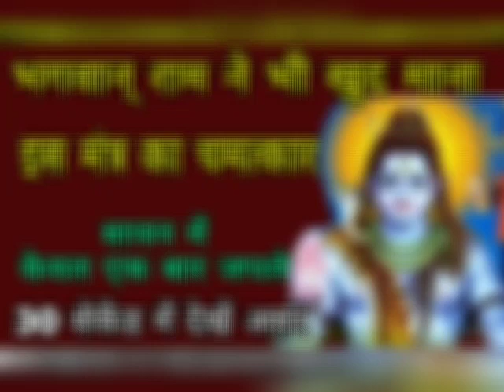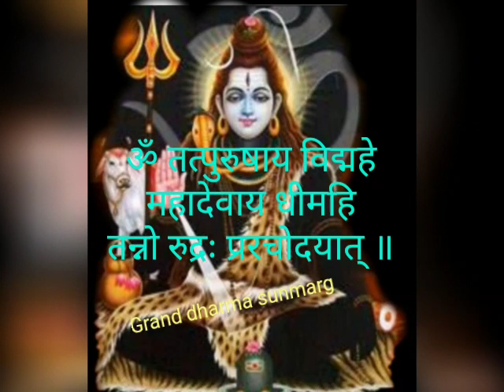खुद भगवान् राम ने भी माना इस मंत्र की शक्ति सावन में किसी भी दिन जपले ये मंत्र पूरे साल जमकर आएगा...